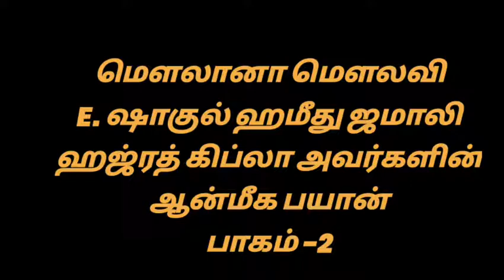ஆன்மீக பயான்!! பாகம் - 2 சேலம் இஸ்திமா!!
ஆன்மீக பேரொளி!!
மௌலானா மௌலவி
 E. ஷாஹுல் ஹமீது ஜமாலி
 ஹஜ்ரத் கிப்லா அவர்களின் ஆன்மீக பயான்!

ஆடியோ உதவி
பாரூக் பாய் (திருப்பூர்)